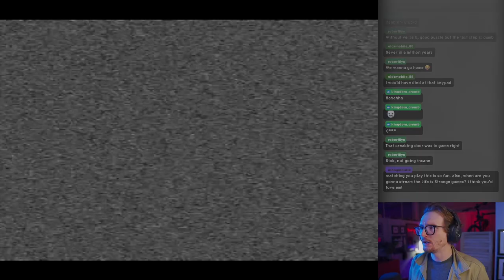Can I pet that dog? - Silent Hill 3 Blind Playthrough [Part 2]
Heather hops a suspicious elevator that takes her to the Other Mall (tm), it's filled with dogs, we find a walnut, and I almost have a panic attack. I didn't realize how much worse the mall can get.

We're back, silencing the hills in this Silent Hill 3 gameplay series for the PS2. I'm really not sure why I keep doing this to myself. Follow along as I play the full game upsampled to HD.

0:00 preview
0:15 f1- into the darkness
4:44 f1- storeroom [flashlight]
5:55 f1- halls
6:57 f1- boutique marguerite [hanger]
8:28 f1- awful, awful halls
8:59 f1- bathroom [bleach]
9:47 f1- seriously, these halls
13:34 f1- happy burger [ladder]
15:15 f2- halls
16:22 f2- clothing store
18:21 f2- doors with interesting names
19:15 f2- jewelry catedral [walnut]
19:49 f2- halls should have floors :(
21:24 f3- the third floor
26:26 f3- chinese restaurant [cooked key]
28:14 f2- back down to floor 2
30:10 f2- cafe paradise noon / tirn aill? [steel pipe]
31:38 f2- atrium
32:04 f2- helen's bakery [detergent]
32:54 f2- big fans and bugs
38:31 f2- unblocked halls
45:33 f2- sports store [vise]
47:22 f2- heading to moon door
49:22 f3- atrium ladders
50:36 outro